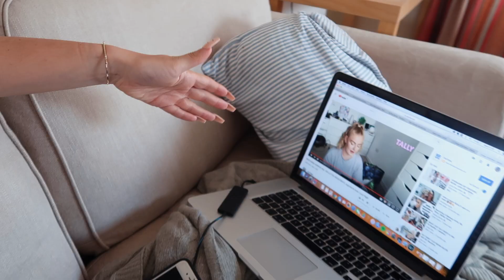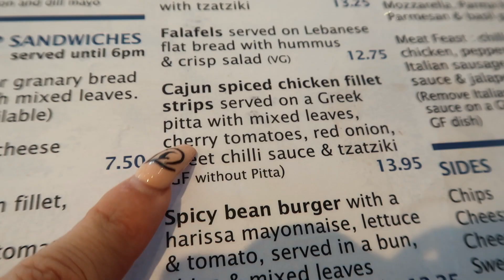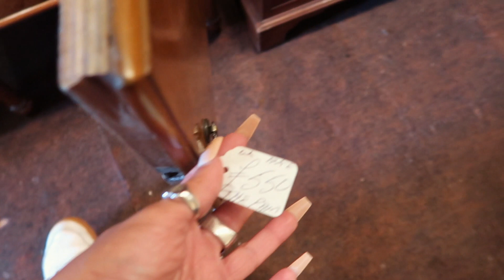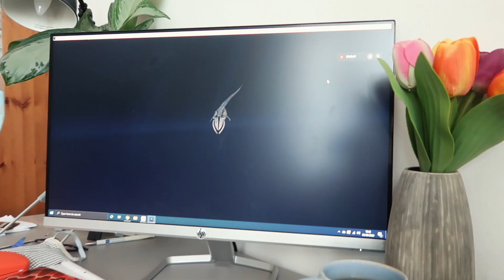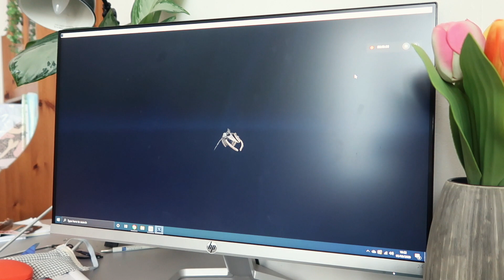WEEKLY VLOG #37 | I RAN 10 MILES!?! CORNWALL, IKEA & SOOO MUCH FOOD! | EmmasRectangle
Emmas Rectangle
Optimus Talent LTD
3-8 Bolsover Street
Fitzrovia, London,
W1W 6AB